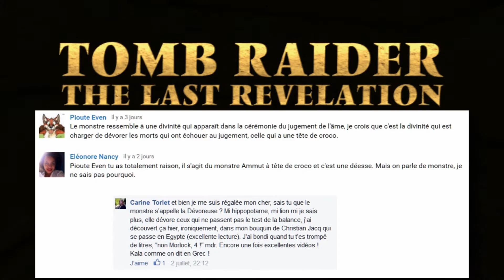The Times Exclusive TOMB RAIDER Level [Visite Guidée] [No meds] [fr]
De nouvelles galeries ont été découvertes au niveau de la tombe de Toutânkhamon, en Egypte. Le journal britannique "The Times" propose à Lara Croft d'enquêter sur place.

Découvrez ce niveau spécial, proposé en téléchargement en 1999 avec le concours du Times. Cette courte aventure permet de se balader dans certains des décors de la séquence animée de l'écran d'accueil de Tomb Raider La Révélation Finale.

Lara Croft, Tomb Raider et Eidos sont des marques déposées de Square Enix, Ltd.